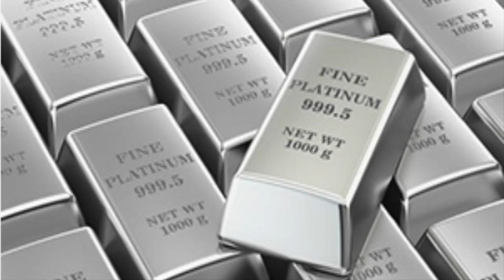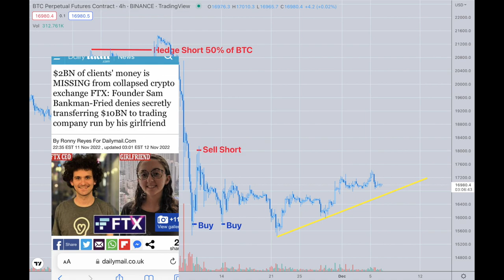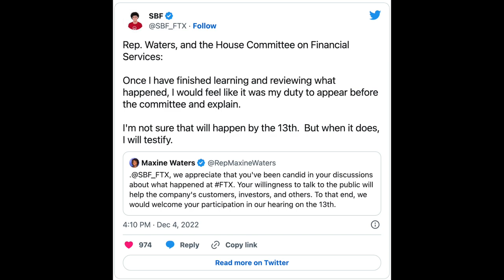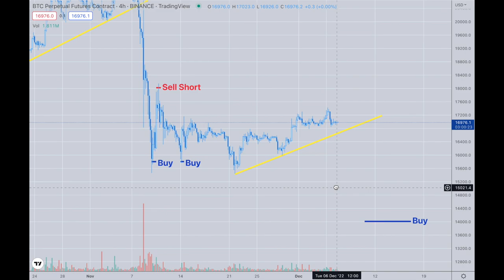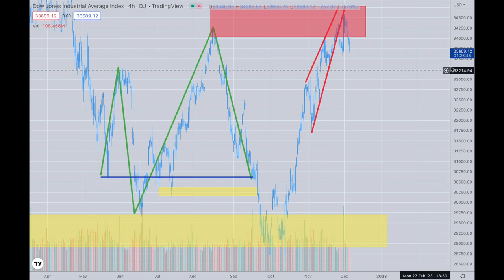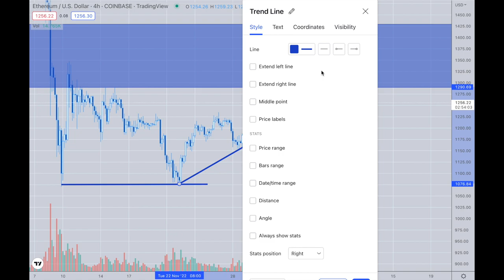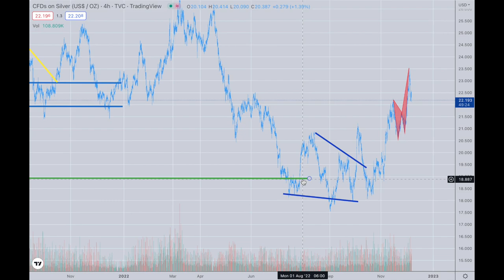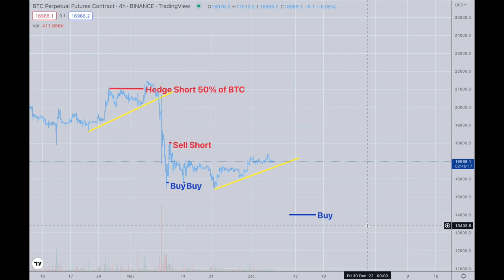Platinum Plus Update December 6th, 2022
I AM BACK! Look at the insanity through my eyes from Luna to SBF/FTX collapse. See where we are headed next!